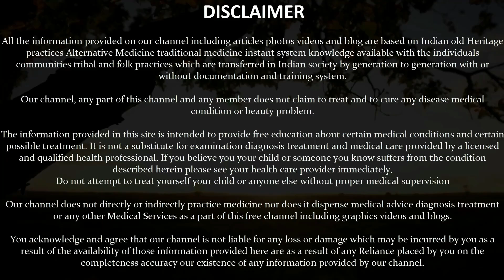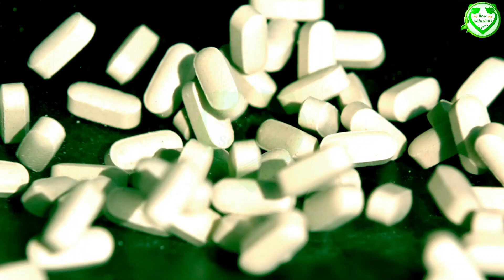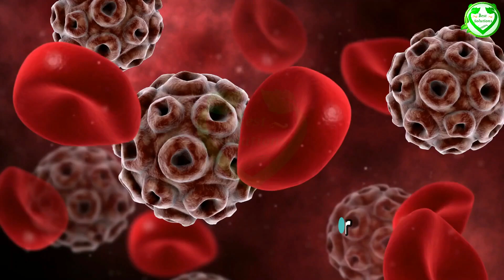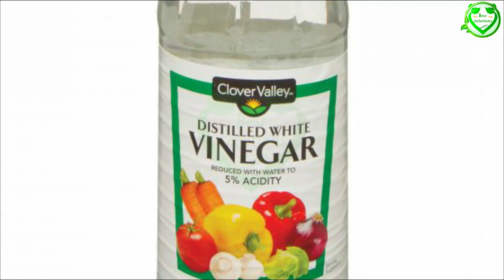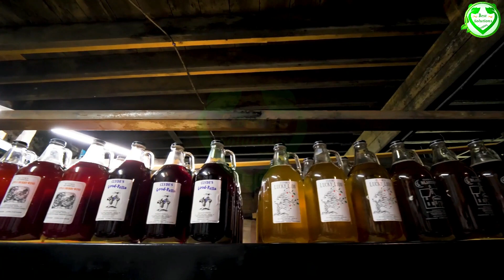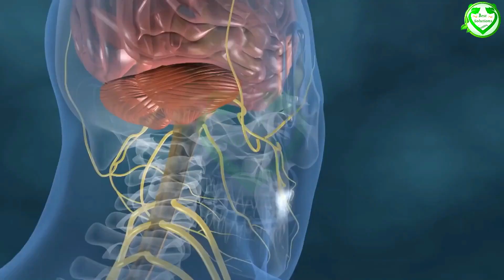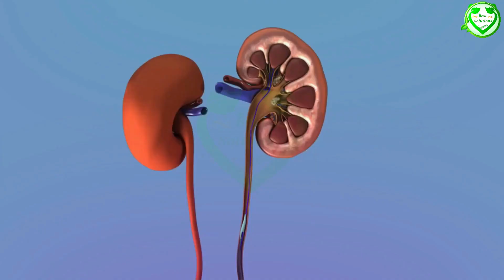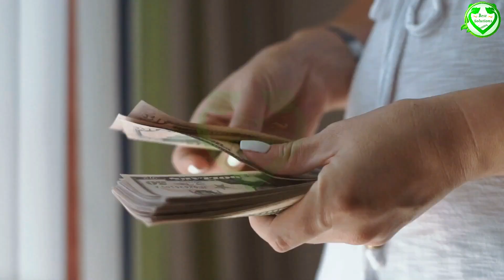जो भी पीसकर लगाता है अरबी घोड़ा बनता है एक खुराक में करोड़ों शुक्राणु पैदा करता है बुढ़ापे मेंभी जवा